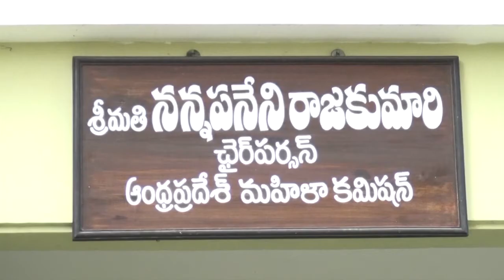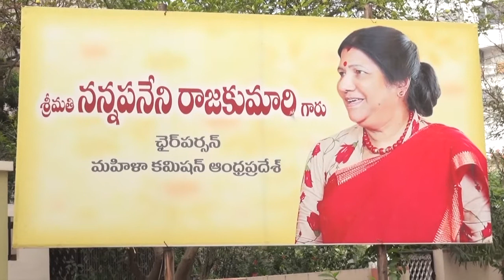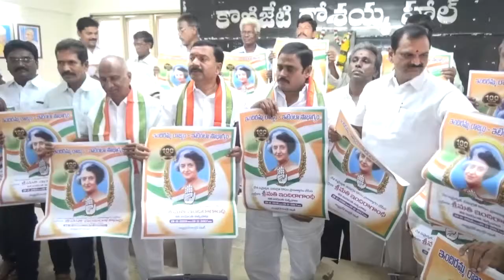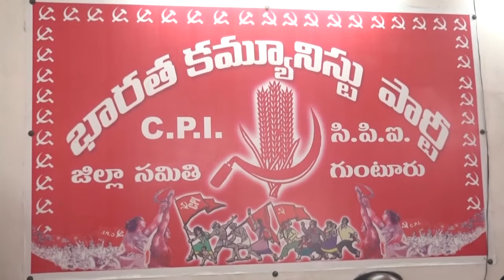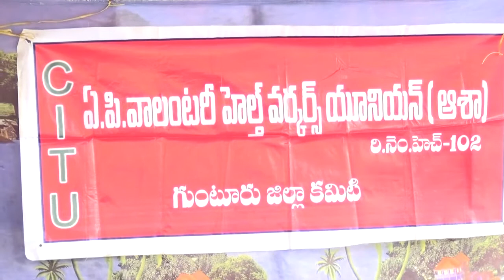syc news_19.11.16